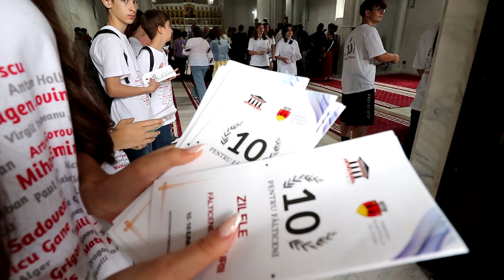În aşteptarea concertului susţinut de corul Tronos si Ribale Wehbe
Zilele Culturii Fălticenene
10 iunie 2024
Catedrala Învierea Domnului din Fălticeni